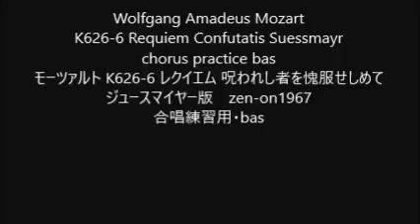Wolfgang Amadeus Mozart K626-6 Requiem Confutatis Suessmayr chorus practice bas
K626-6 Requiem Confutatis Suessmayr
モーツァルト K626-6 レクイエム 呪われし者を愧服せしめて
ジュースマイヤー版　zen-on1967